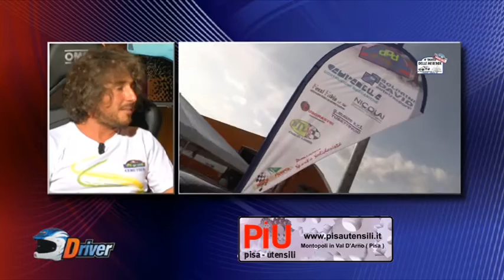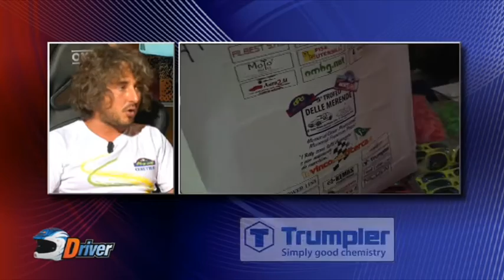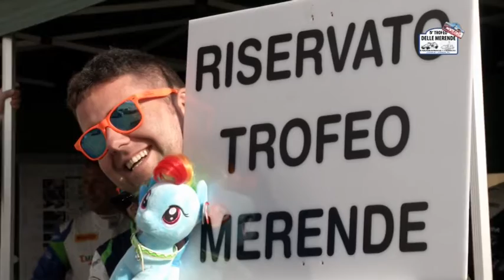Driver Tv trasmissione dedicata alla Scuderia Dpd Group